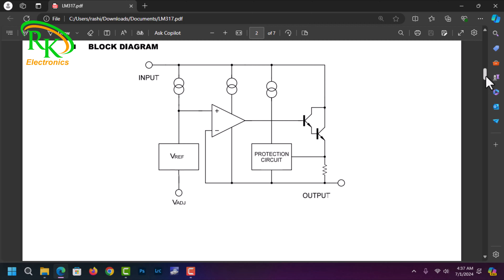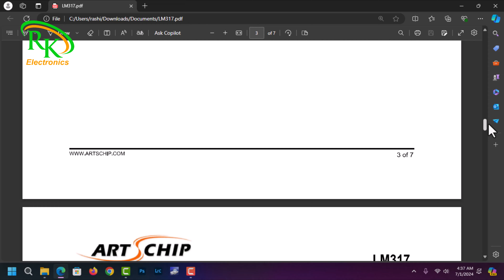How to Make a Fixed 1.5V DC Circuit with LM317 Regulator | Input Range 3V to 30V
In this tutorial, I'll show you how to create a fixed 1.5V DC circuit using the LM317 voltage regulator. This versatile circuit can take an input voltage ranging from 3V to 30V and efficiently convert it to a stable 1.5V output.

LM317 fixed voltage regulator
1.5V DC circuit tutorial
Fixed 1.5V power supply
How to use LM317 for 1.5V output
LM317 voltage regulator circuit
DIY voltage regulator
1.5V power supply project
LM317 input range 3V to 30V
LM317 voltage regulator tutorial
How to build a 1.5V fixed voltage regulator circuit
Step-by-step guide to making a fixed 1.5V DC circuit
Simple 1.5V power supply using LM317 regulator
DIY electronics project: fixed 1.5V output with LM317
Electronics project for beginners
LM317 regulator circuit explained
1.5V power supply for small electronics
DIY fixed voltage power supply

RK Electronics Karachi
Electronics projects
Circuit design
Electrical engineering
Great electronics ideas
Amazing electronics projects
Intricate circuit designs

💎  If you enjoyed this video, as a support to grow my YouTube channel, don't forget to SUBSCRIBE,  like👍 , share and comment💬 to my channel and you can also get every upcoming update🔊 about my new creations on my social media platforms. so don't forget to like those.

Also click on notification  icon then when I will publish a new video , as soon as possible you can get a notification about it.